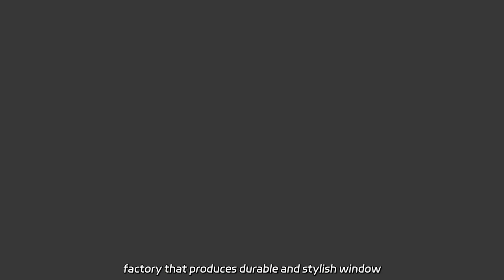Decorative Window Graphics Manufacturer | High-Quality Supply from China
Decorative Window Graphics Manufacturer | High-Quality Supply from China Supply high-quality Pengxian Iron Wire Mesh Stainless Steel China Manufacturers Window Mesh Screen at 100 mm - 1 um Decorative Window Screen. We are a factory that produces durable and stylish window screens.